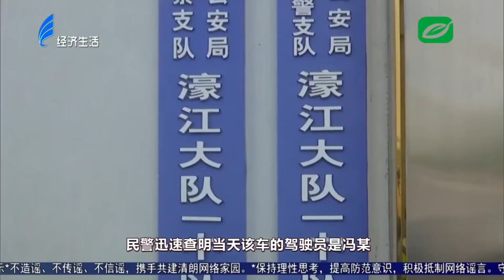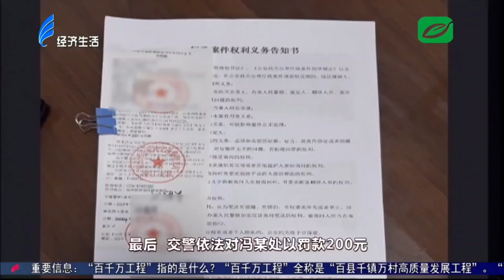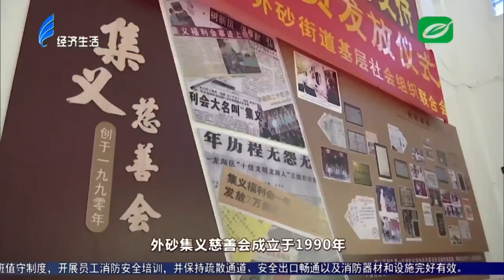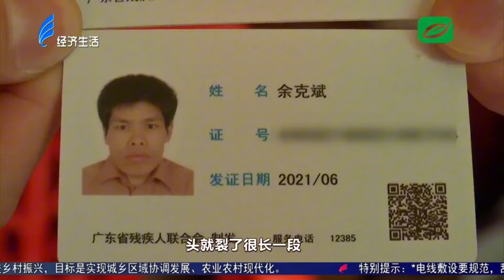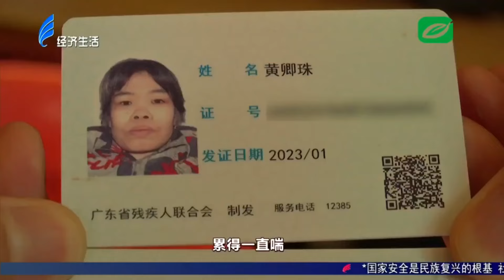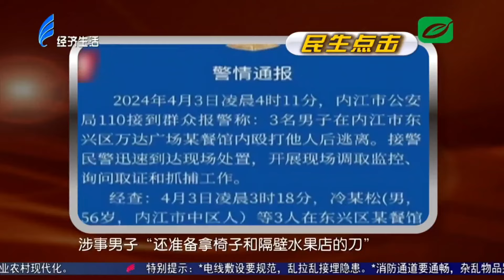今日视线2024 04 12